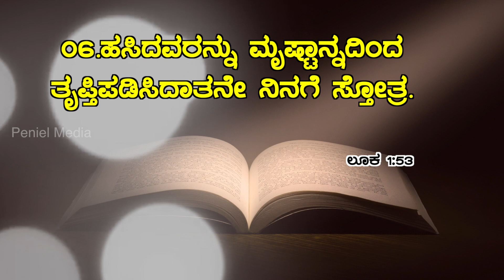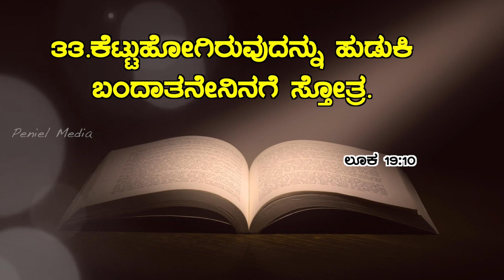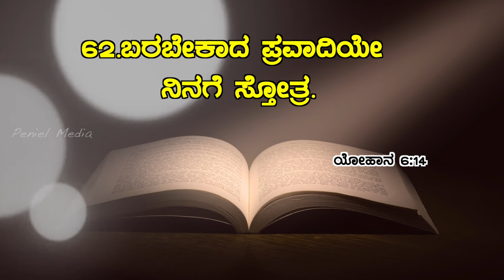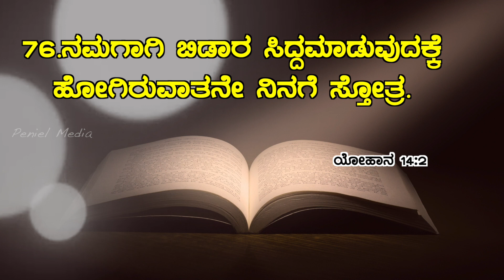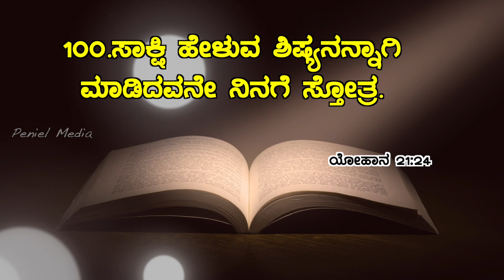100 Praises In Kannada ೧೦೦ಸ್ತೋತ್ರ ಬಲಿಗಳು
ಅನುದಿನವು ಯೇಸುವಿನೊಂದಿಗೆ / Everyday With Jesus  A Kannada Devotion  By Many Servant of God...